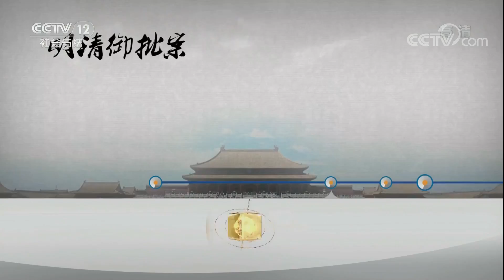《法律讲堂（文史版）》 20180116 明清御批案·捉奸不成引冤案（ | CCTV法治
本期节目主要内容： 清乾隆年间，发生了一起和尚与民妇通奸谋杀公公的案件。和尚广明身在佛门动邪念，不但与民妇陆氏通奸，还僭越佛家不杀生的戒律，亲手将陆氏的公公杜正得残忍杀死，杜正得之子杜如意上告衙门，却反被冤枉是凶手。